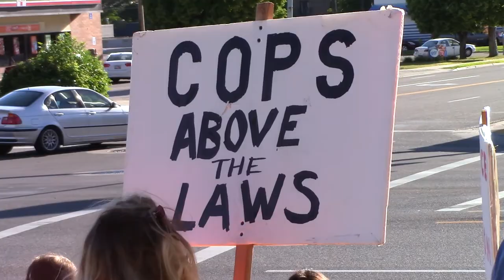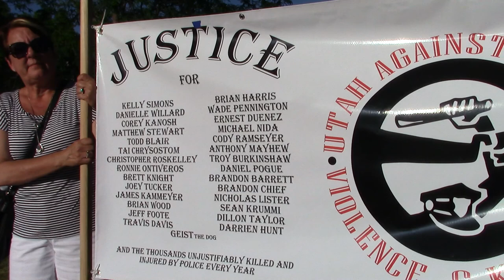Dillon Taylor Protest Highlights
August 11th 2014 Dillon Taylor was fatally shot by Salt Lake City officer Bron Cruz. Dillon was UNARMED and committed no crime. He matched the description of someone officer Bron Cruz was looking for. Dillon had his headphones in and was unaware of the officers intent. While pulling his pants up the officer mistook this action as him drawing a weapon. This shooting was ruled "justified" by Attorney General Sam Gill. This protest is for the justice of Dillon Taylor and to prevent this from happening to someone else in the future.